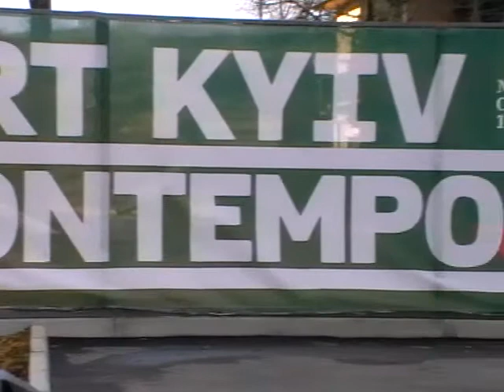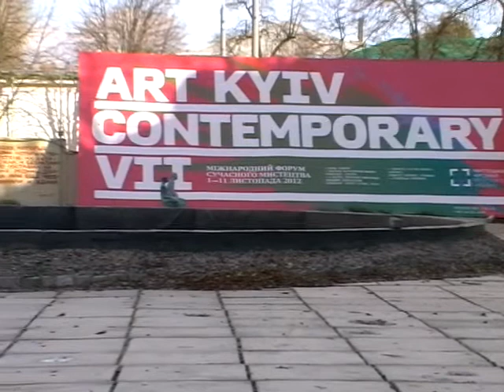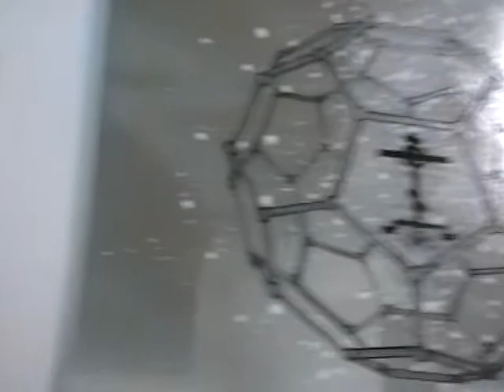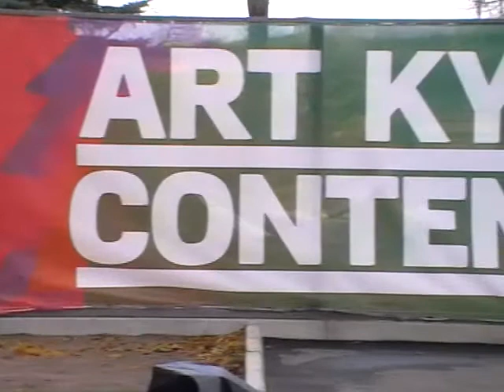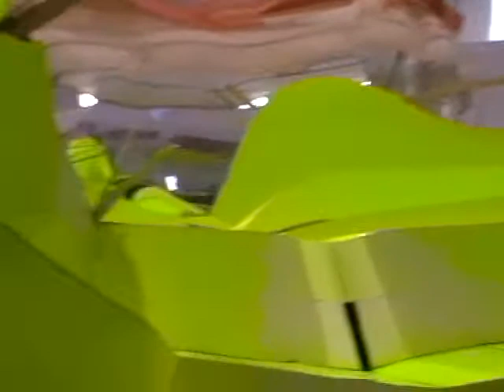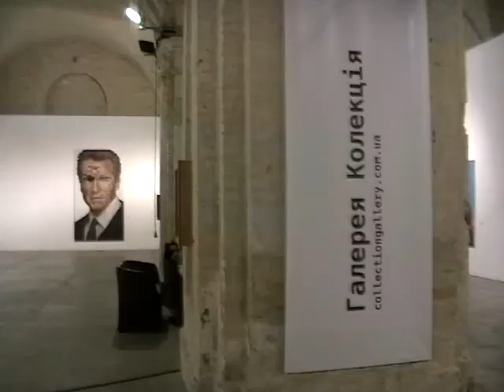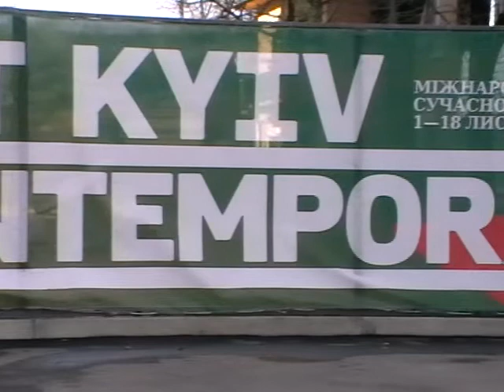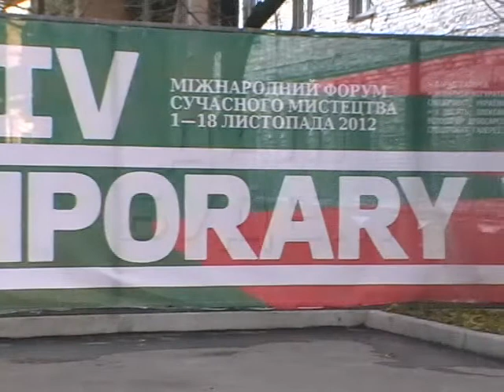Kyiv Art Contemp VII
Міжнародний форум сучасного мистецтва, Київ, Арсенале, 1-18 листопада 2012:
"NT gallery" (Kyiv-Odessa) and many others